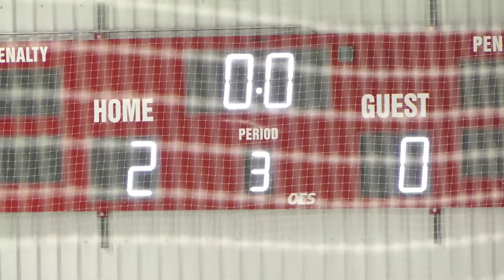SHARKS VS SUDBURY WOLVES 4 12 14